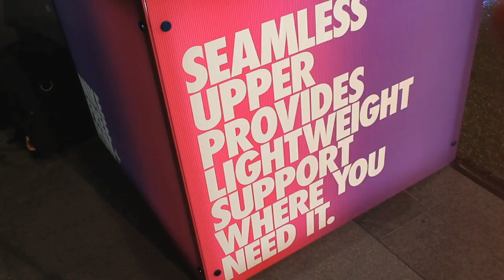Nike 30 Minute Workout with Marie Purvis!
The nzgirl team got to meet and workout with Nike international trainer Marie Purvis!

Now, we didn't want YOU to miss out, so here's the 30 minute workout for you to do at home!

Have fun!